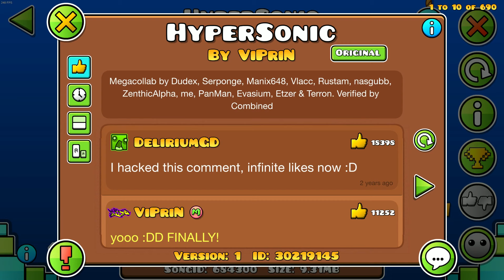[Geometry Dash] - Hypersonic 100%!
best part - evasium
worst part - serponge